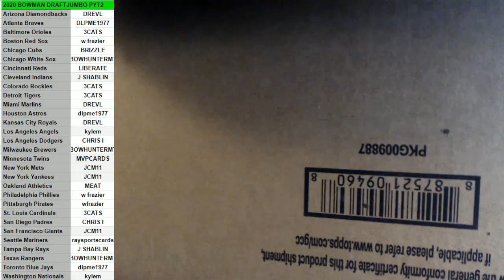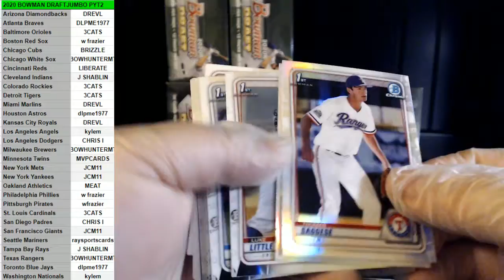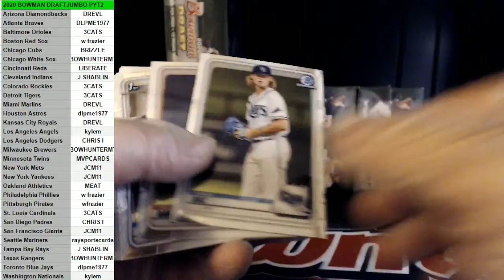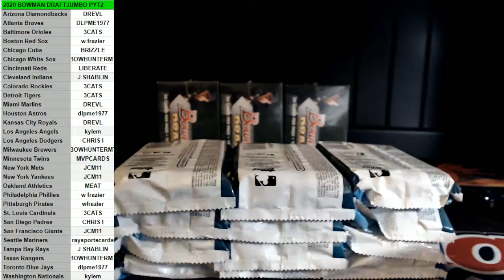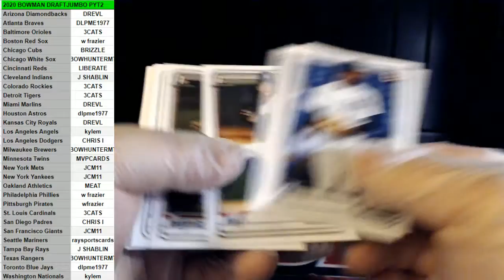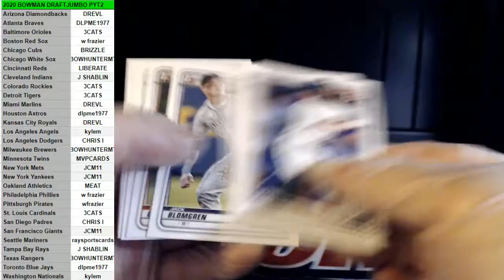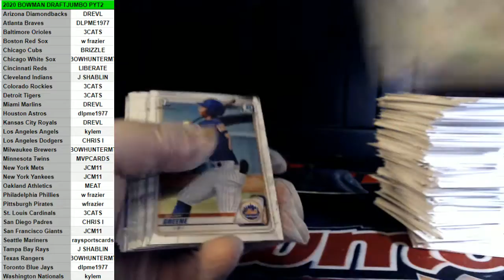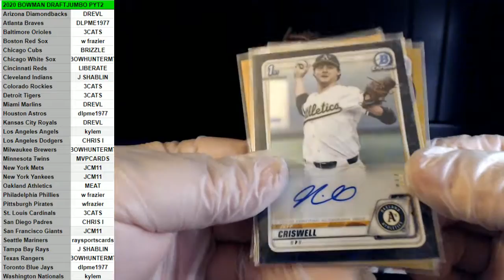2020 BOWMAN DRAFT JUMBO PYT2